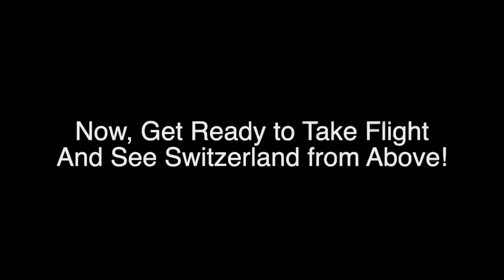Switzerland from Above 🇨🇭 | Most Beautiful Spots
Switzerland is one of the most beautiful countries in the world. Hold on for an invigorating ride of seeing Switzerland from above with our DJI Mini 3 Drone, just as if you were paragliding!

0:00 Alpabzug (Cow Festival) in Schopfheim
0:11 Alpenhorn
0:18 Yodeling group in traditional Swiss clothing
0:23 Temple of the Church of Jesus Christ of Latter Day Saints in Zollikofen
0:45 Paragliding above Interlaken and the Thunersee
0:52 Mürren Village overlooking the Lauterbrunnen Valley
1:07 The city of Engelberg surrounded by the Swiss Alps
1:19 Stoos hike above the Vierwaldstättersee
1:38 Thunersee
2:02 Eiger, Mönch, and Jungfraujoch

If you are interested in paragliding in Switzerland, you can contact our friend, Sridar Paramalingam (you can call him Para for short), and he will take you on an adventure of a lifetime. He is awesome!